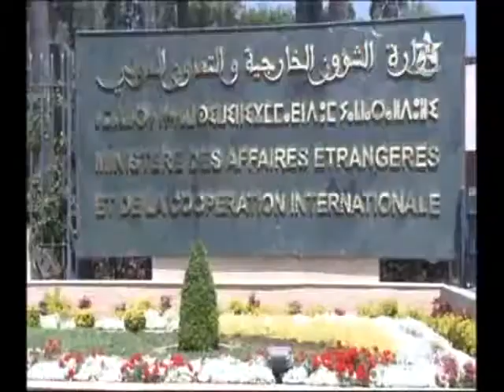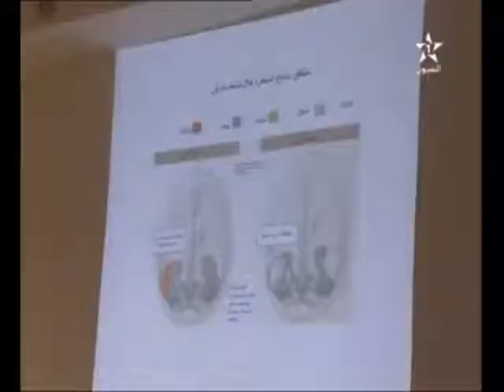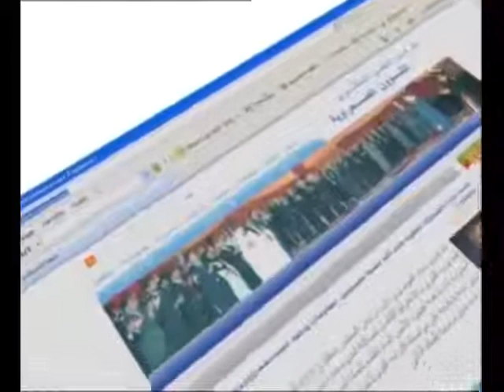نشرة الأخبار ل 20/05/2017